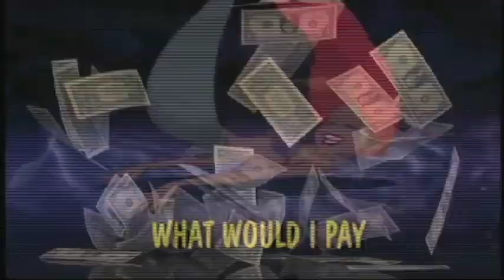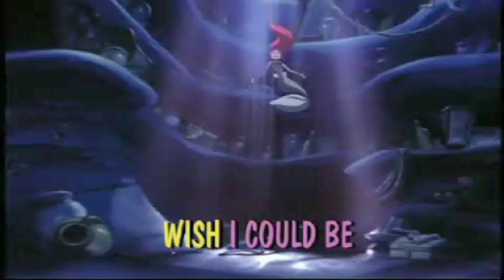Images.mov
תרגיל דימויים.